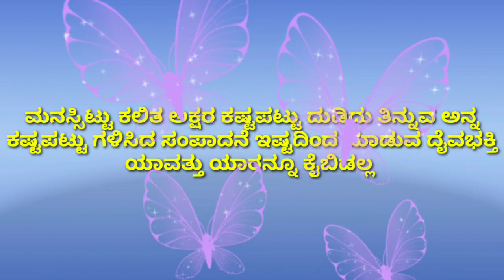Krishna janmastami celebration vlog . find happiness KANNADA VLOGS